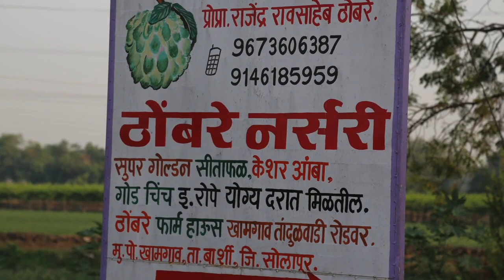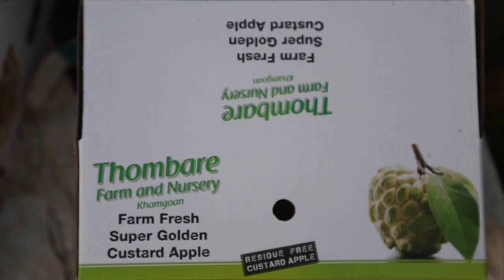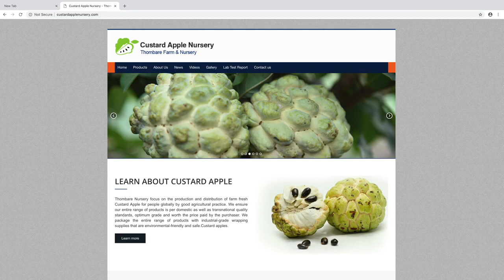सुपर गोल्डेन सीताफळाची ठोंबरे नर्सरी || SUPER GOLDEN CUSTARD APPLE NURSERY || SITAFAL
ठोंबरे नर्सरी
सुपर गोल्डन सीताफळ , केशर आंबा, गोड चिंच इत्यादी रोपे योग्य दारात मिळतील
आदर्श शेती, ठोंबरे नर्सरी, खामगाव, सीताफळ, सुपर गोल्डन, बार्शी
thombare nursery, thombare farm, rajendra thombare, custard apple, sitaphal, super golden,
 custard apple, sitaphal, super golden, sitaphal, sitafal, sitaphal plant, nmk1